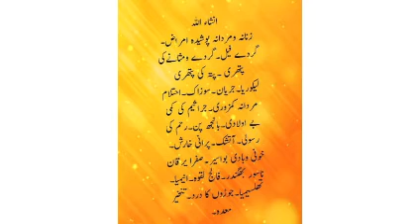Benefits of brinjal and uses.بینگن کے حیران کن فوائد آپ جان کر حیران رہ جائیں گےکولیسٹرول کینسر ختم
بینگن کے حیران کن فوائد آپ جان کر حیران رہ جائیں گے ۔بیگن کولیسٹرول کو کنٹرول کرتا ہے کینسر جیسے موذی مرض سے بچاتا ہے. امراض جگر اور امراض قلب میں فائدہ دیتا ھے۔شوگر میں زبردست فائدہ  دے.وٹامنز اور فائبرز معدنیات سے بھرپور ۔اور بہت کچھ